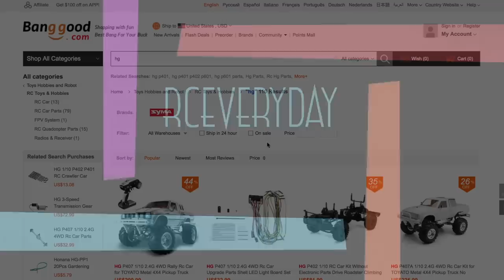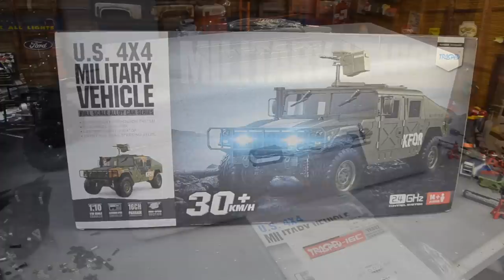The HGp408 Army Hummer, The Most Detailed Scale RC EVER, Part 1, Unboxing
You just think this thing is scale, it so so scale I had to stop filming and just look it over!  I am impressed, for a box stock rig nothing can compare, period.  In this video I just drool over the scale goodness, look for a video soon where we take this heavy rig out for a spin.